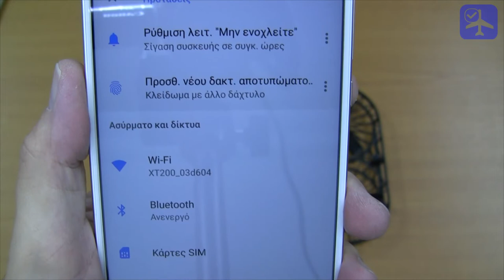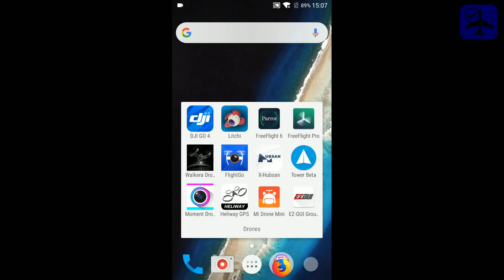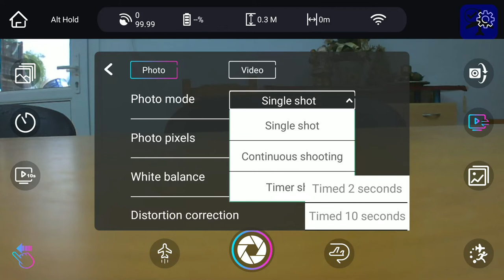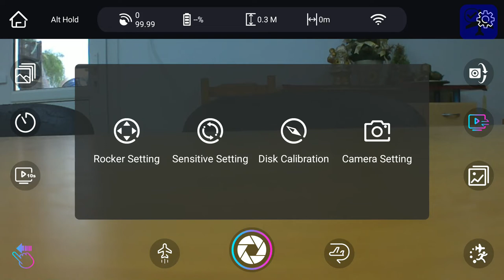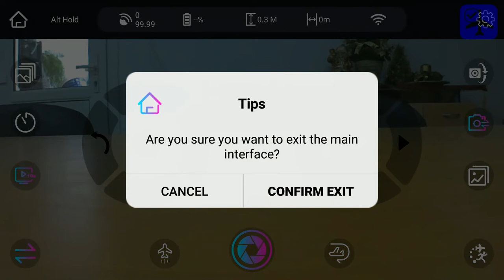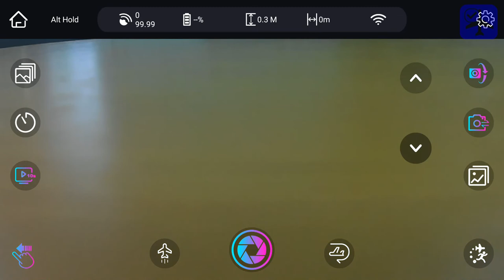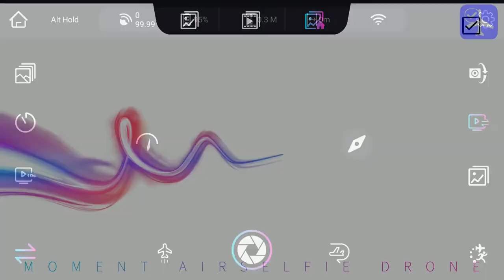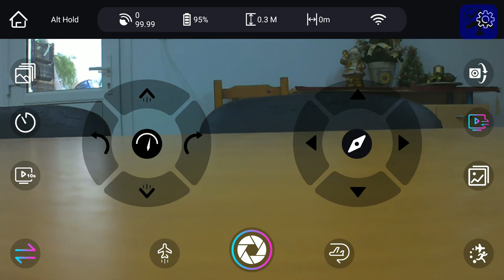Hangar Log: Παρουσίαση SimToo Moment II GPS (από Banggood.com)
Αναλυτική παρουσίαση του airselfie drone SimToo Moment II GPS (ή Hoshi 007PRO).
Ιστοσελίδα Προϊόντος

Ευρετήριο:
0:09 - Εισαγωγή
0:37 - Αποσυσκευασία
1:40 - Παρουσίαση hardware
10:14 - Παρουσίαση software
20:02 - Συμπεράσματα